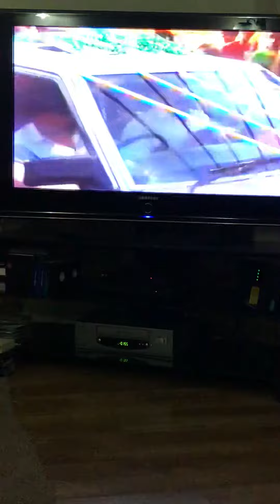Mohammed Qaddafi Of Chackyam Dina Jehlum (RIP)